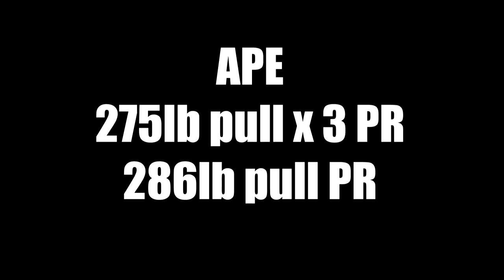Lock It Out Barbell | Ape | 275lb and 286lb deadlifts